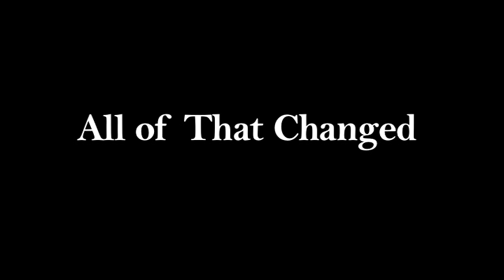The Accident Movie Trailer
A young man with everything accidentally poops his pants, he must then Re-gain the trust of his best friend and defend his families honor.

A DAD! Production